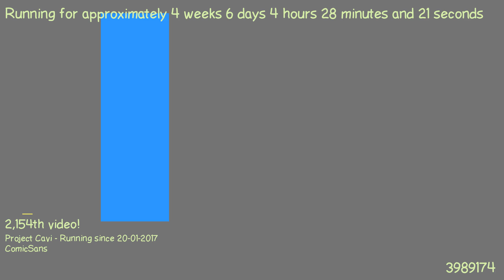1487903556 - Webdriver Cavi - O